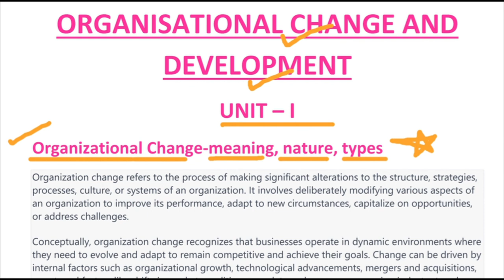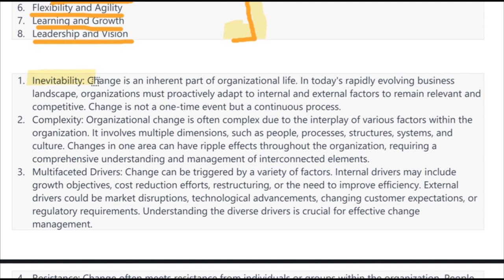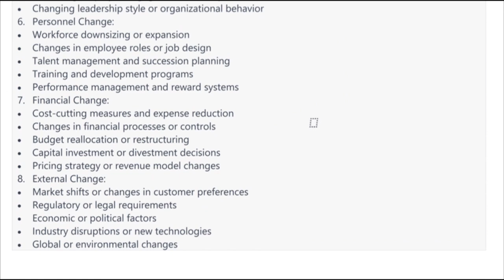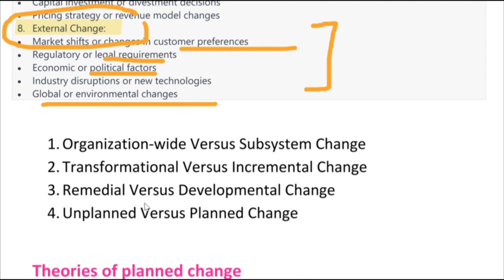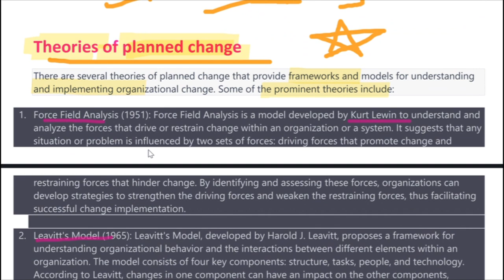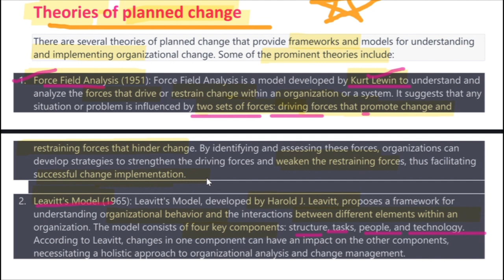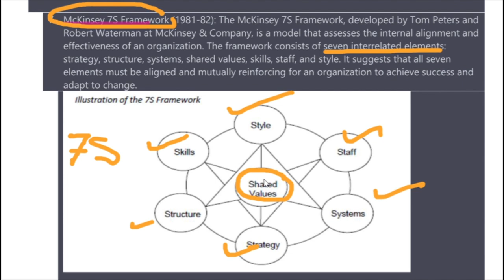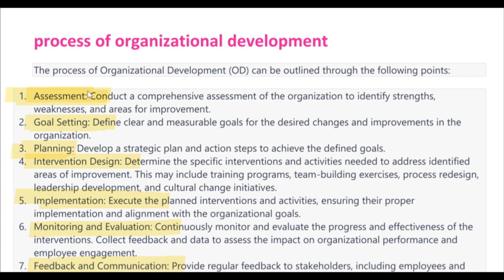Organizational Change and Organizational development| Theories of planned change| Types of change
Organizational Change-meaning, nature, types; theories of planned change; Organizational development — nature and characteristics; process of organizational development.